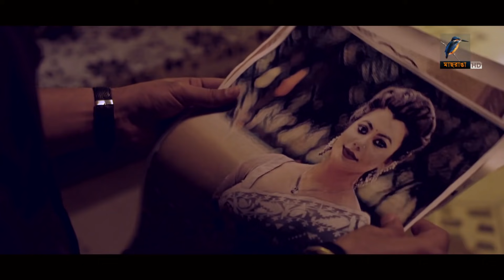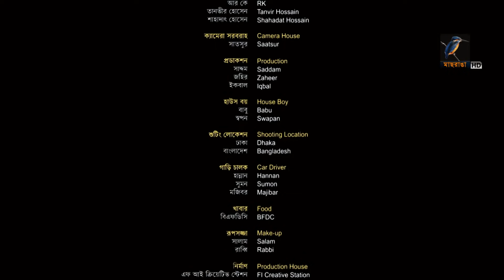Megher Canvas | Irfan Sajjad, Tanzika Amin, Tasnuva Tisha | Telefilm | Maasranga TV | 2018